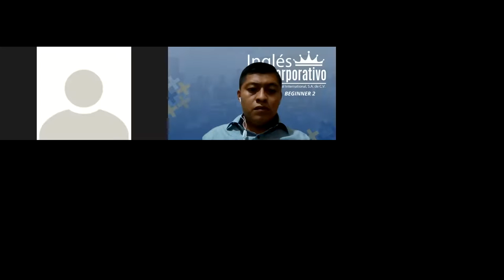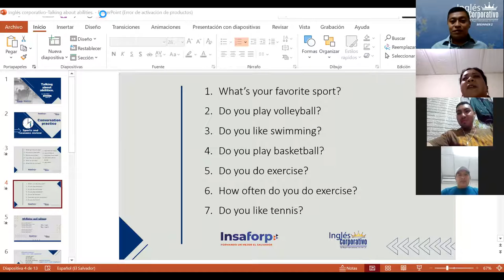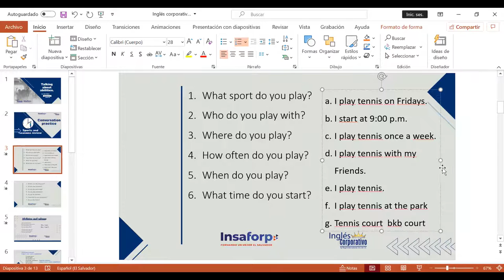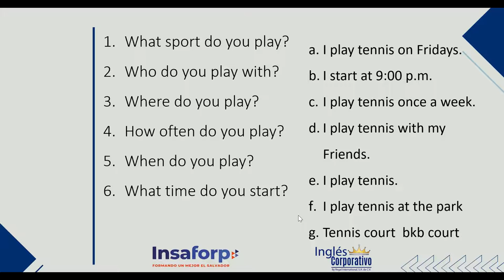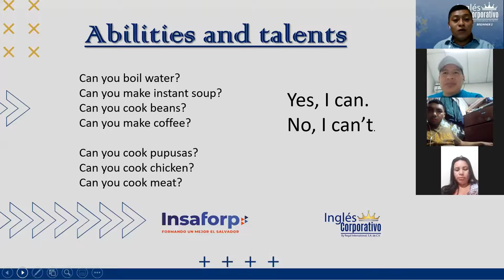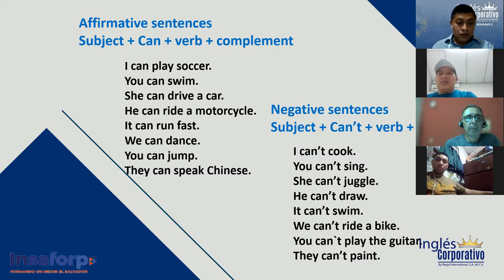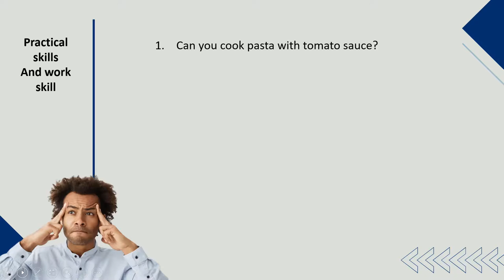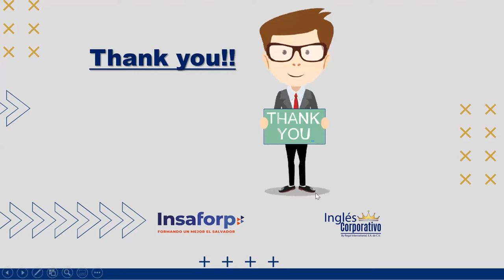Ingles Corporativo-Day 13- Talking about abilities.